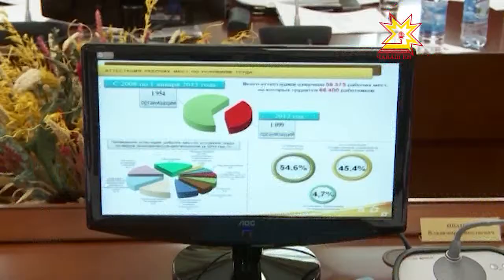Заседание Кабинета министров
26.06.13
Сколько жителей республики в 2013-ом году переедут из аварийного ветхого жилье на новое? В какой сфере опаснее всего работать и что с этим делать? Об этом говорили сегодня в доме правительства на очередном заседании Кабинета министров.